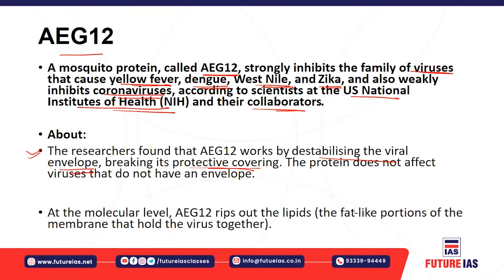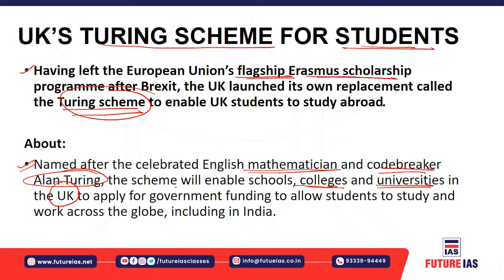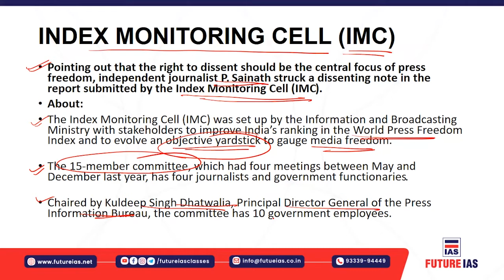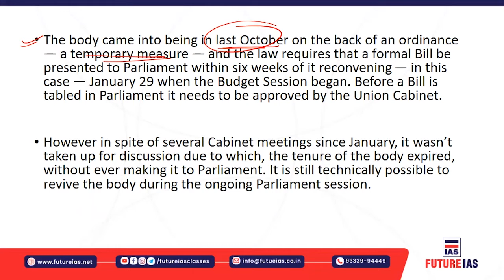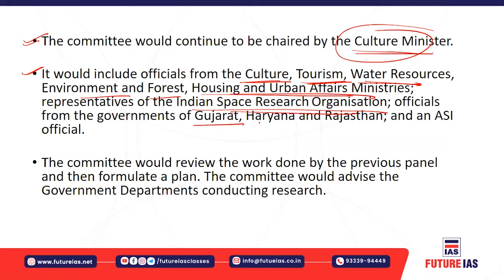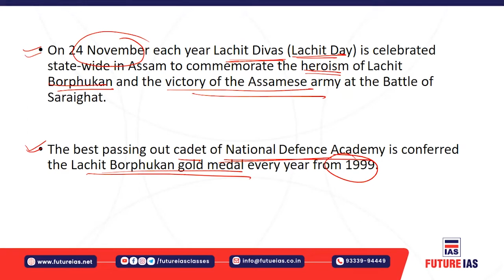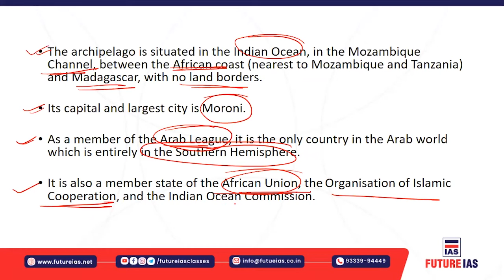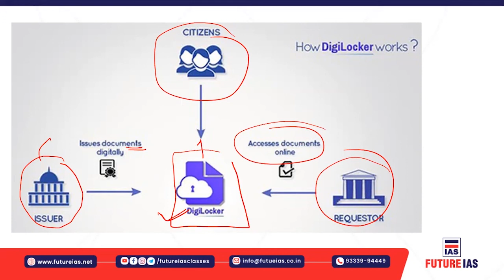Current Affairs | 15 March 2021 | Future IAS Classes | UPSC